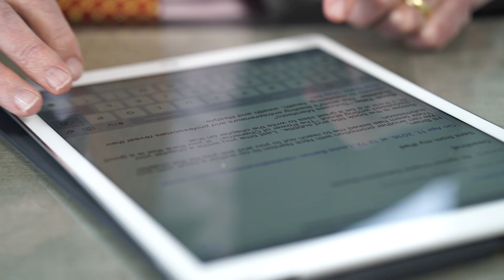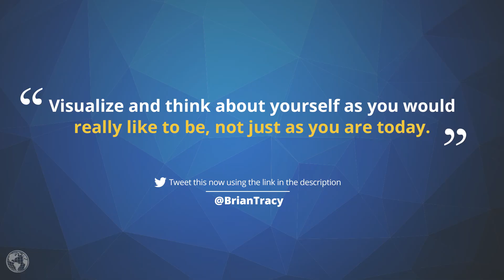The 4 Best Habits of Rich People | Brian Tracy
Today I am sharing the four habits of rich people that you need to learn so that you too can become very successful. With these habits in mind, there are virtually no limits on what you can do, be and have.

Discover the first step you need to take in order to get on the path to achieving financial success for yourself in the link above.

“Visualize and think about yourself as you would really like to be, not just as you are.” @BrianTracy (Tweet this

how to get rich, how to make money, financial goals, financial success, how to be rich, successful people, money saving tips,